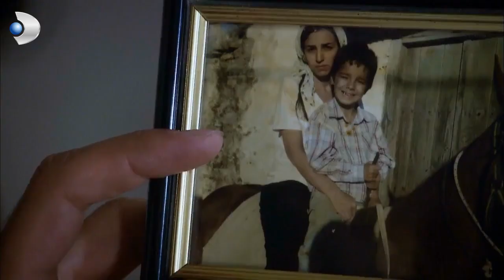Mukaddes'ten, Rahmi'ye İlginç Soru! - Fatmagül'ün Suçu Ne? 1.Bölüm